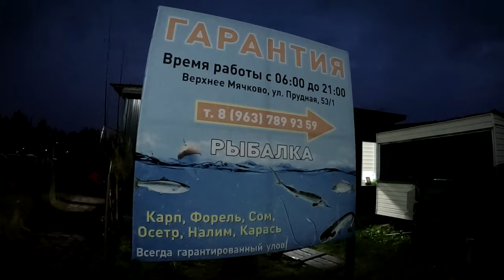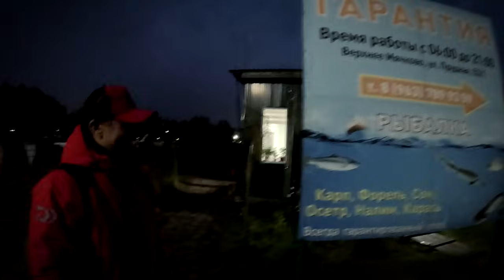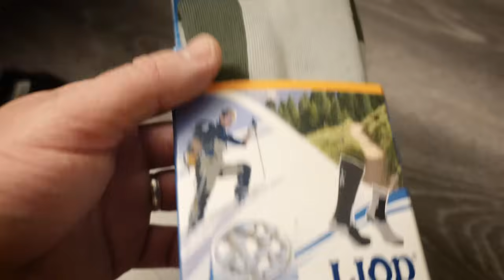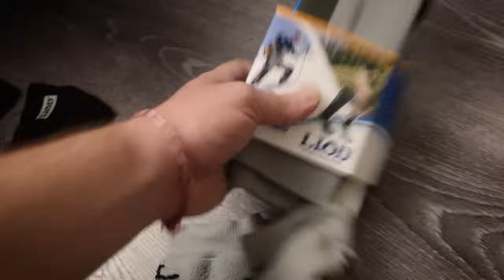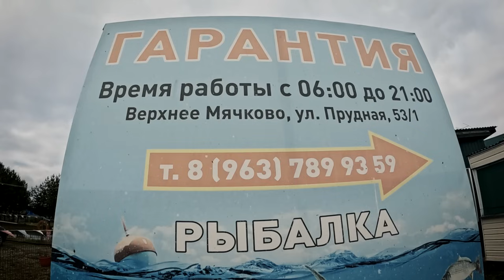Рыбалка на Безлимите | Ловля Форели на Силикон Jara Baits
Зима не торопится наступать в нашем регионе, хотя отголоски в виде заморозков и снега уже были, но и осень не отпускает со своими дождями.
В этот раз мы вместе с Алексеем решили выбраться на Водоем Рыбалка Гарантия и решили посетить безлимит, проверить так сказать свои силы в бою! Получилось более чем, норматив перевыполнили. О том как это было смотрите в ролике